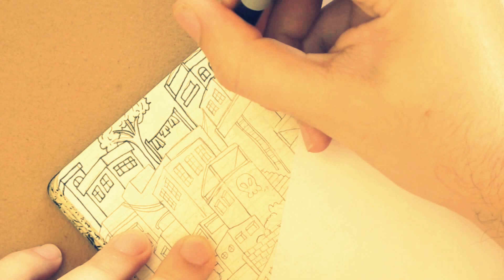MoleskineDaily_35 - Favela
DON'T FORGET: Give like if you liked!

Whenever possible, watch in HD. ENJOY!